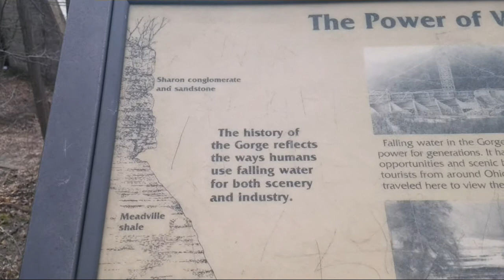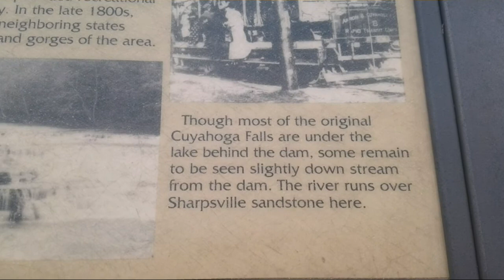The Falls @ Gorge Metro Park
Took a hike today to the falls at Gorge Metro Park.  The roar of the water is mesmerizing.